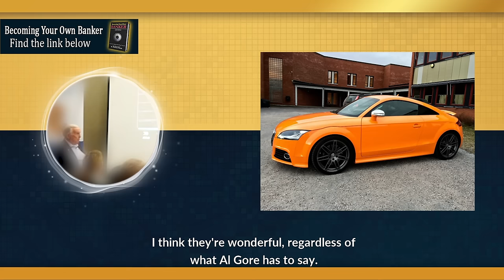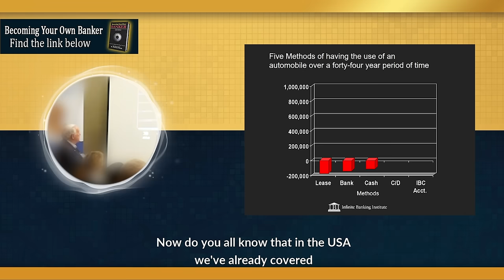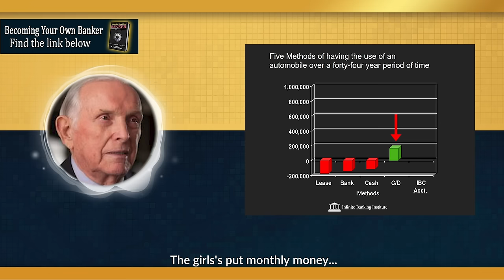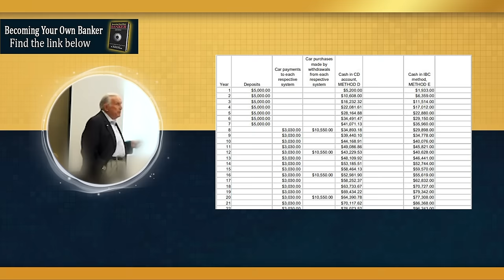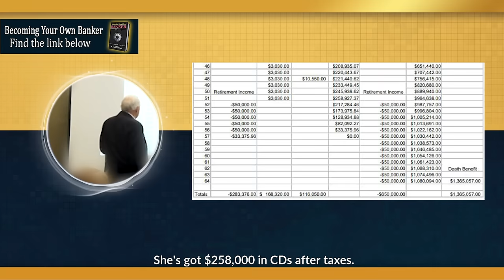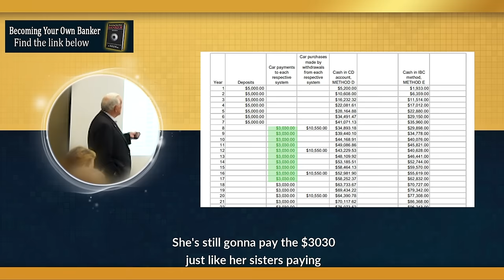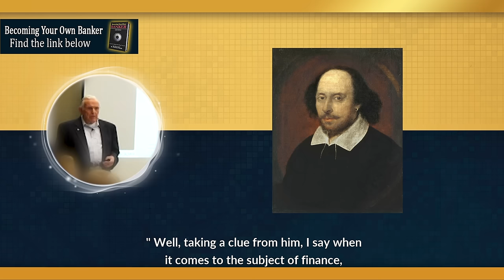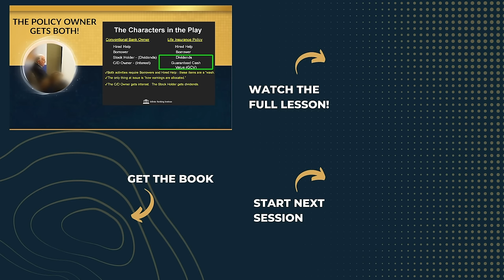Nelson Nash: Buy A New Car Every 4 Years WITHOUT Your Money (21 of 30)